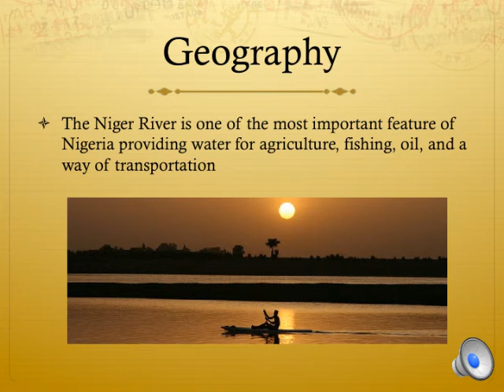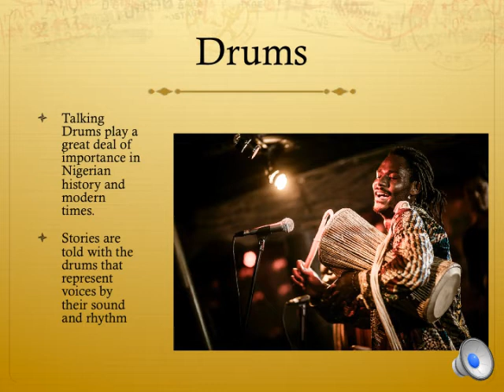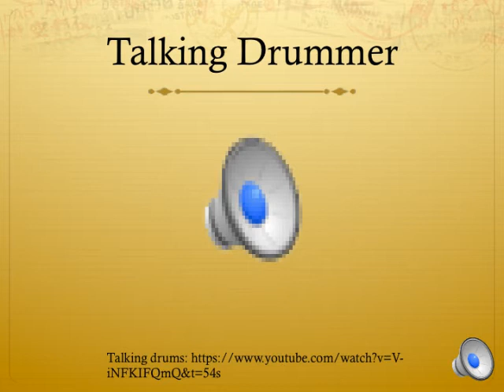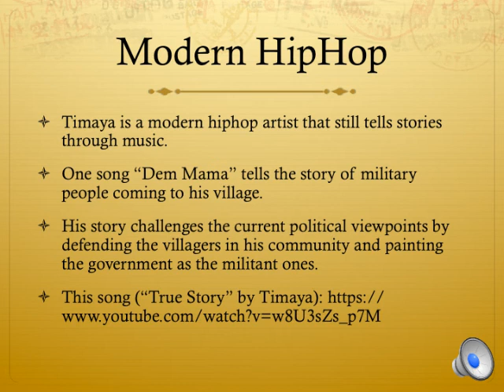Nigeria movie compressed